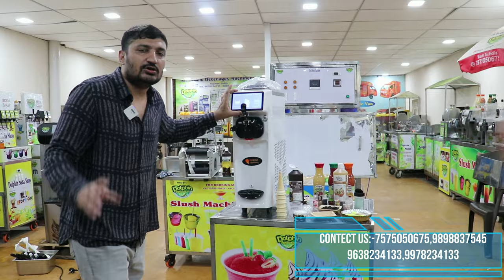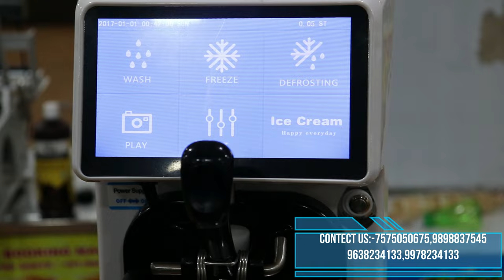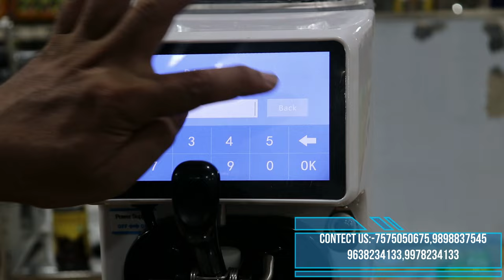2024 smallest ice cream parlor | अब सुरु करे आइसक्रीम पारलर छोटीसी जगह से | Fully digital softy ice